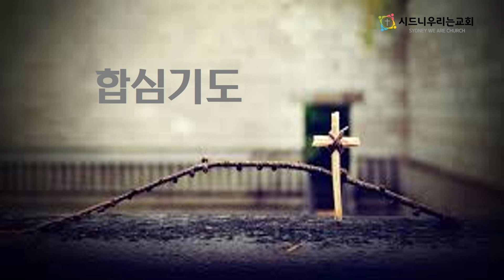[시드니우리는교회] 오늘의 말씀묵상 (2023년 6월 22일, 목요일)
로마서 12장 9~21절 / "선으로 악을 이기라"